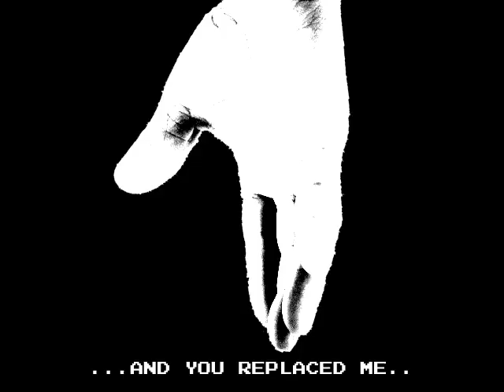TMK S2: Donny vs Marx (Part 2)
Everyone has two sides.